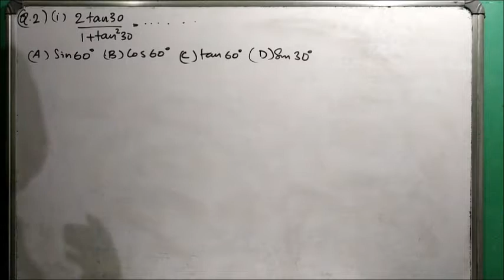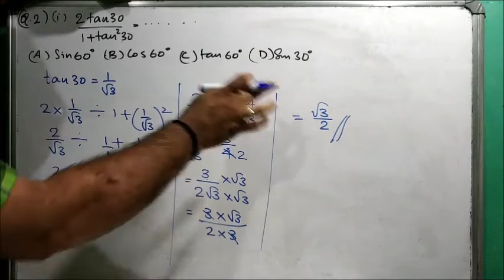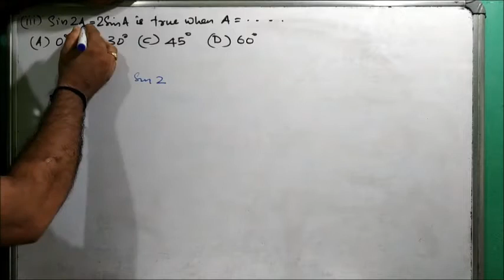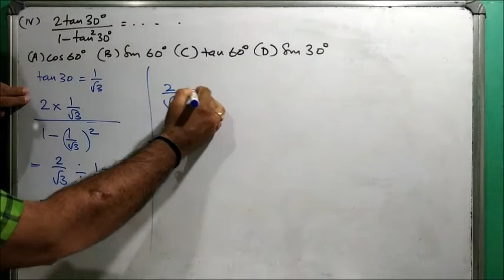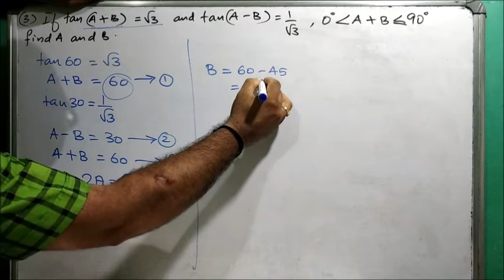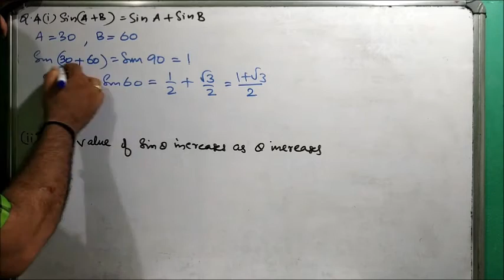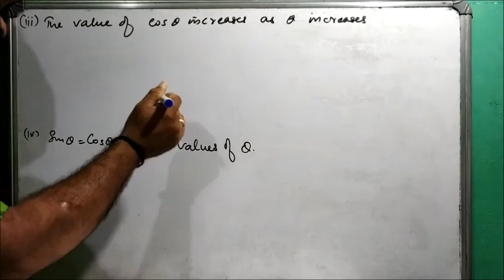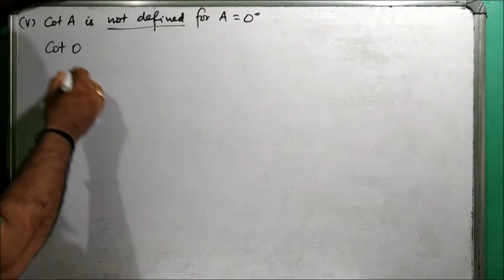Class 10 CBSE Maths Chapter 8 Trigonometry in Malayalam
Ex 8.2 (Q.2,3 and 4) are explained in this video (in Malayalam)